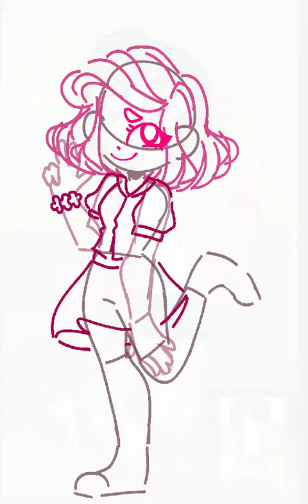Happy Mother's Day!!!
I am not dead, surprisingly
 HAPPY MOTHER'S DAAY!

Time taken: 1 hour :0

Apps used: Procreate

This is a remake of an old video I made.